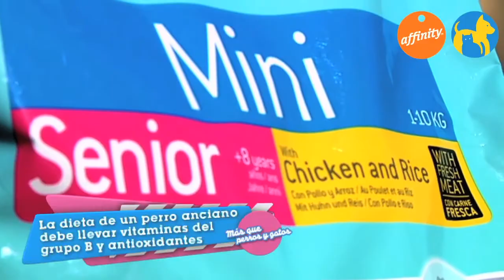Alimentación y cuidados - Alimentación perro senior - Más que perros y gatos 12 | Fundación Affinity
Descubrimos cómo cuidar a los perros en su edad anciana y avanzada.